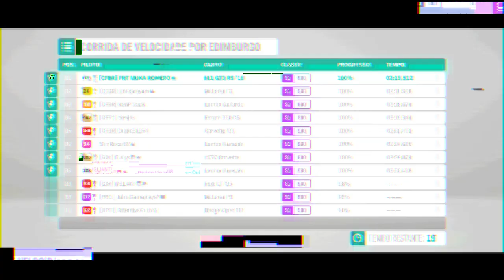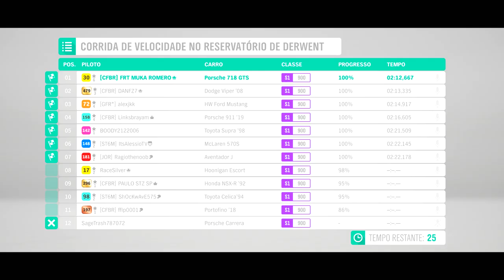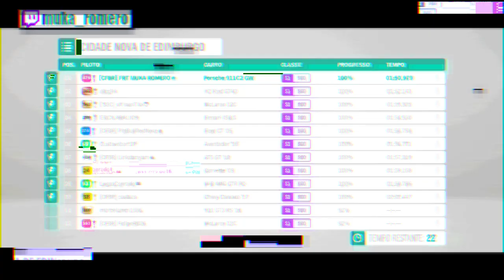FORZA HORIZON 4 - ONLINE DE PORSCHE NERFADO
Corridas online no Forza Horizon 4 com o novo Porsche 911 GT2 RS e outros modelos da Porsche, todas as tunagens estão compartilhadas.

➥Central de Atendimento Xbox 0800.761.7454